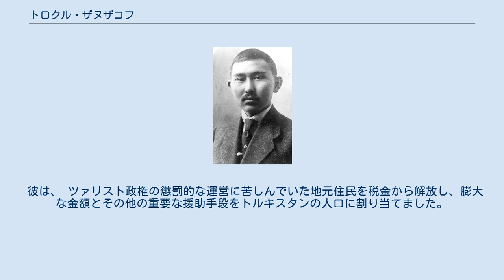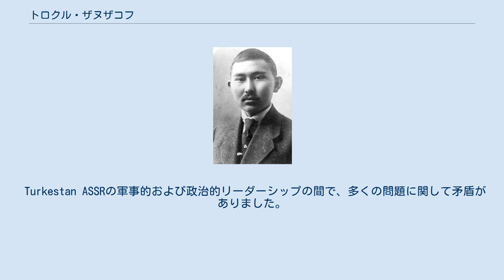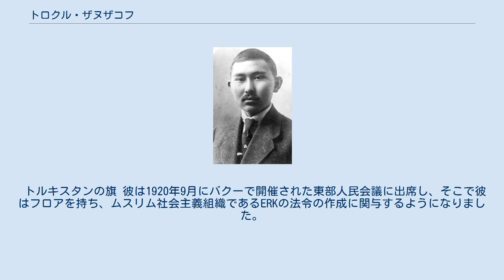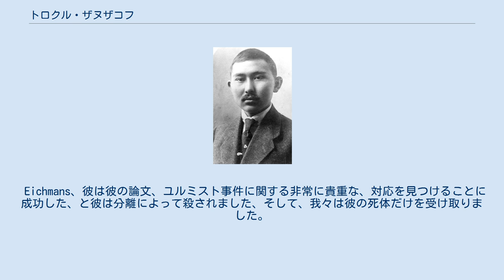トロクル・ザヌザコフ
テョリョクル・ジャヌザコフ (キルギス語：Төрөкул Жанузак уулу、トルコ語：Törökul Сanuzakoğlu、ロシア語：Торекул Джанузаков、1893年 - 1921年）は、ソビエトの政治家。
1916年にソビエト自治社会主義共和国中央執行委員会の副会長、トルキスタンの主催者の一人、汎トルコ運動の指導者の一人、秘密の政治組織・国民連合（TMB）のメンバー。
 ジャヌザコフとTurkestan トゥラル・リスクロフ(Турар Рыскулов)の傑出した政治家は、子供の頃から友達でした。
 彼らは一緒に1909年にメルク寄宿学校を卒業しました。
 最高の卒業生として、テョリョクルはトルキスタン総督の政権によって通訳として受け入れられました。
 ドミトリイ・フルマノフ(Дмитрий Фурманов) の日記からの抜粋を参照して、ジャヌザコフ は16年目の暴動に積極的に参加し、そのリーダーの一人でした。
 ソビエト時代には、ジャヌザコフは1916年の蜂起の参加者である難民委員会の創設者と議長を務めました。
 彼は、 ツァリスト政権の懲罰的な運営に苦しんでいた地元住民を税金から解放し、膨大な金額とその他の重要な援助手段をトルキスタンの人口に割り当てました。
 彼が持っている力を使用して、ジャヌザコフは同時に地元のキルギスに対するChuyとIssyk-Kul渓谷のkulak人口の偉大な力の態度の最も暴力的な現れを調査するために仕事を組織します。
 したがって、1916年の残忍な殺人事件の捜査の結果、537人の非武装キルギスの人々 - Belovodskoye村の近くにいる老人、女性、子供たちがこの犯罪の主催者によって処刑されたと宣告された。
 中国から帰国する難民を支援するために当局が取った措置を実行するというジャヌザコフの決意のおかげで、彼らはすぐに元の所有者に蜂起の間そして直後に土地が占めた土地に戻った。
しかし後に、彼の同胞の状況を改善することについての彼の懸念は「土地政策のゆがみ」として解釈されました。
 Turkestan ASSRの軍事的および政治的リーダーシップの間で、多くの問題に関して矛盾がありました。
 特にバスマチ運動の最初の2年間、合意は得られませんでした。
 政治的指導者はトルキスタンのバスマキズムとの闘いにおける誤りと剰余金に対する軍の批判を許した。
 彼らは、バスマチ運動に対する闘争、恣意性と暴力の数多くの事実、一般人に対するレッドテロの断固たる決議から成り立っていた。
 トルキスタンの旗 彼は1920年9月にバクーで開催された東部人民会議に出席し、そこで彼はフロアを持ち、ムスリム社会主義組織であるERKの法令の作成に関与するようになりました。
 9月5〜7日に開催されたサマルカンド・トルキスタン全国連合会議では、24項目からなる社会の付則とトルキスタンの国旗が承認されました。
 トルキスタンの国旗を準備する委員会では、ジャヌザコフはMunevver KariとZeki Velidi Toganと他の少数の個人と共に奉仕しました。
 国家解放運動への参加と並行して、テョリョクル ジャヌザコフは科学研究に従事しました。
 ジャヌザコフは、彼が28歳だった1921年にCheka当局によって撃たれました。
 トルキスタン共和国チェカ全権代表の報告書ヤコフピーターズ 1921年11月17日のチェカの幹部会に： 私はその問題について真剣に考えている。
私たちは逮捕者の一人を募集していました…彼に逃亡の機会を与えてください。
そして彼は現在最もバスマチにいるフェルガナにいます。
このケースでは、おそらく最も責任ある役割を果たしているザヌザコフ、報告で述べた、すべての時間はバスマチと一緒にファーガナにいた。
私はエージェントにどんな価格でもザヌザコフを捕まえるように指示し、この目的のためにかなり大きな金額を残しました。
最初の試みは失敗しました、ザヌザコフは捕らえられました、しかし、途中で、途中で示して、途中で示して、短い簡潔な見方をしていました、しかし我々は戦いに参加することを許しました川。
別の日に、私はコムから電報を受け取りました。
 Eichmans、彼は彼の論文、ユルミスト事件に関する非常に貴重な、対応を見つけることに成功した、と彼は分離...